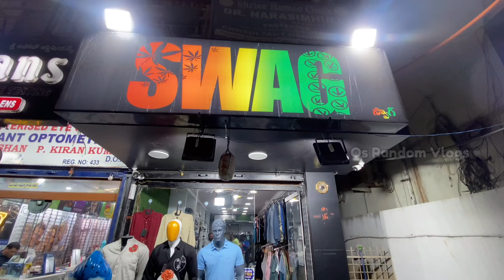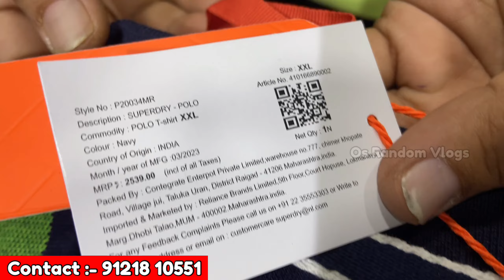100% Premium Branded clothes at cheap price / Zara, karl lagerfeld, jack & jones Ramadan Offers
Hello😍Friends..

100% Premium Branded clothes at cheap price / Zara, karl lagerfeld, jack & jones Ramadan Offers

(Shop Details)

*Follow Our Instagram Page For Latest Collection*

*We Are Thankful And Happy As Our Customer*

(Your Qualities)

100% Original  brandeds
wholesale market in hyderabad branded shirts wholesale in hyderabad
shirts jeans2023
branded shirts
branded jeans2023
branded shirts
branded jeans2023
men's wear branded shirts2023
jeans at low price shirts at low price
casual shirt printed shirts denim
Lee Burberry hunter Gucci Zara man
Zara man premium2023

     _______________x.x_________________